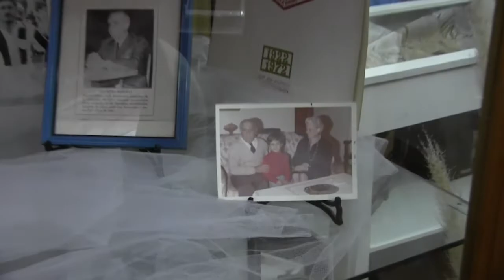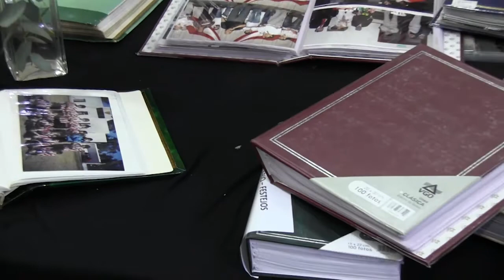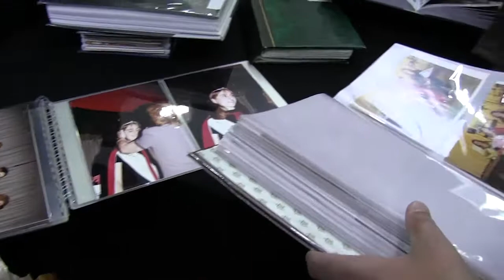MUESTRA EN EL MUSEO 100 AÑOS ATLÉTICO